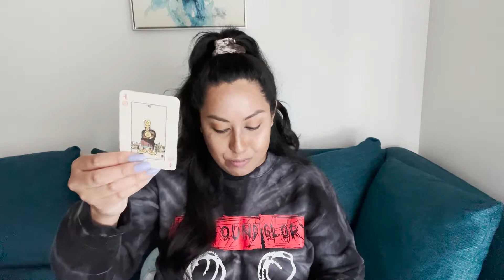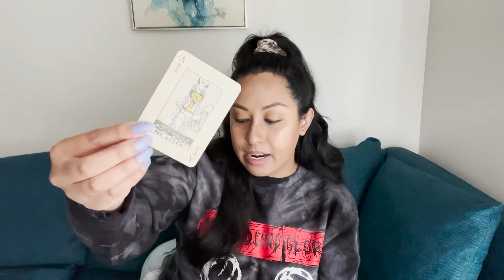LEARN FROM YOUR PAST TO CREATE YOUR IDEAL FUTURE! 🪄 General Energy Reading 🌖 Moon in Leo ♌️